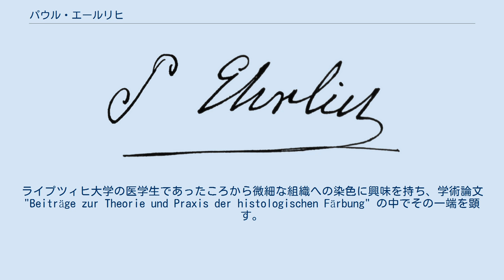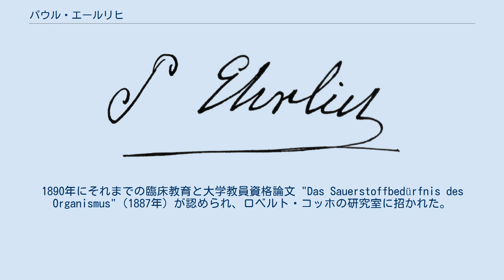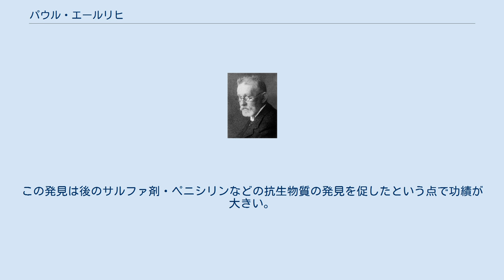パウル・エールリヒ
パウル・エールリヒ（Paul Ehrlich, 1854年3月14日 - 1915年8月20日）はドイツの細菌学者・生化学者。
 化学療法の創始者。
これにより「化学療法 (chemotherapy)」という用語と「特効薬 (magic bullet)」という概念を初めて用いた。
 プロイセン王国ニーダーシュレジエンのシュトレーレン（現在のポーランドドルヌィ・シロンスク県ストシェリン）でユダヤ系ドイツ人の家庭に誕生する。
ライプツィヒ大学の医学生であったころから微細な組織への染色に興味を持ち、学術論文 "Beiträge zur Theorie und Praxis der histologischen Färbung" の中でその一端を顕す。
1878年から83年にかけてベルリン大学でフレリヒスについて内科学を専攻し、1885年にK.ゲルハルトの助手を経て、1889年に同大学講師、1891年に伝染病学助教授となる。
1890年にそれまでの臨床教育と大学教員資格論文 "Das Sauerstoffbedürfnis des Organismus"（1887年）が認められ、ロベルト・コッホの研究室に招かれた。
1892年に母子免疫（母乳に含まれる免疫）を発見。
ベルリン郊外シュテーグリツに私立血清研究所を設立し、1896年に公立となった同研究所の所長となる。
結核の療養のため2年間をエジプトで過ごした後、友人のエミール・アドルフ・フォン・ベーリングとともにジフテリアの研究を行い、｢側鎖説｣へのヒントを得る。
1899年から1915年にかけてフランクフルトの実験治療研究所所長、1904年にゲッティンゲン大学名誉教授、1906年にゲオルク･シュパイアー化学療法研究所長などを歴任する。
1900年に王立協会からクルーニアン・メダル、1908年にイリヤ・メチニコフと共にノーベル生理･医学賞を受けた。
 1940年には彼の自伝的映画「偉人エーリッヒ博士 (Dr. Ehrlich's Magic Bullet)」がアメリカで公開された。
当時はナチス政権下であったため、ドイツには知られないように上映された。
 彼は血液学・免疫学・化学療法の基礎を築いた独創的な研究者であり、細菌学や医化学方面に数多くの新技法を考案した。
150余篇の論文は多方面にわたる。
 初めは血液染色に着目し、アニリン色素による生体染色へと研究を発展させ「血液脳関門」の存在に最初に気づく。
ついで免疫学の研究に移り、植物性蛋白毒素リチン・アブリン・ロピンの実験をはじめ、抗原抗体の特異性とその量的関係を明らかにし、有名な側鎖説を立てた。
この理論は血清の効果と抗原の量の可能な測定を説明するものである。
 のちトリパノソーマに対するトリパンロートの発見（1904年）や種々な化学療法剤の研究があり、1906年に眠り病への特効薬となるアトキシルの構造式を発見した。
1910年には彼の研究所で日本の医学者・秦佐八郎が実験を担当していた梅毒治療剤サルバルサン（606号）の発見を導いた。
この発見は後のサルファ剤・ペニシリンなどの抗生物質の発見を促したという点で功績が大きい。
なお赤痢菌の発見者・志賀潔はエールリヒと同門である。